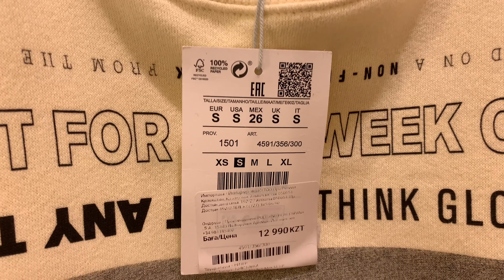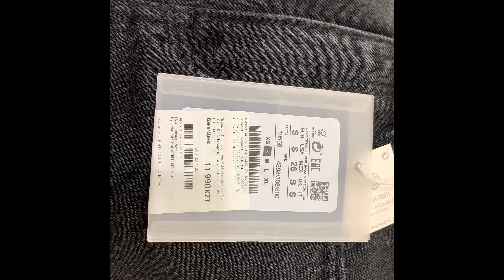Шопинг влог Pull & Bear / примерка и интересные находки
Обзор новинок из Pull & Bear
Коллекция весна-лето 2021
Примерка образов